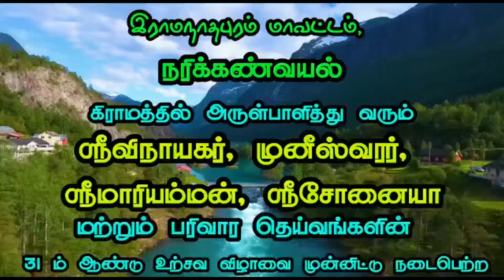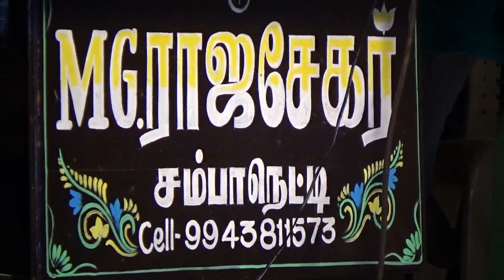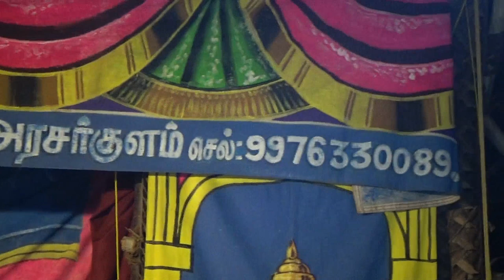(Narikkanvayal 1) நரிக்கண்வயல் நாடகம்/ ராஜநடிகர் கன்னிக்குமரன் அமைப்பில் பபூன் தன்ராஜ் நடிப்பில்...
நன்றி !